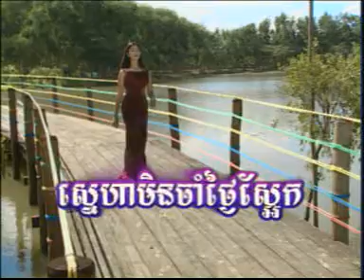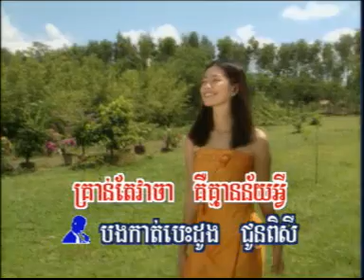cambodian bengawan solo